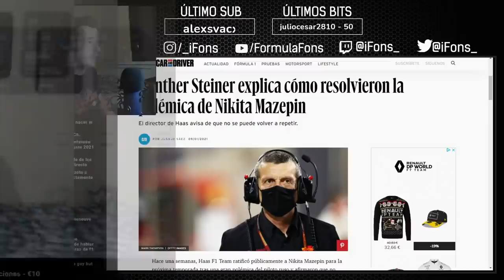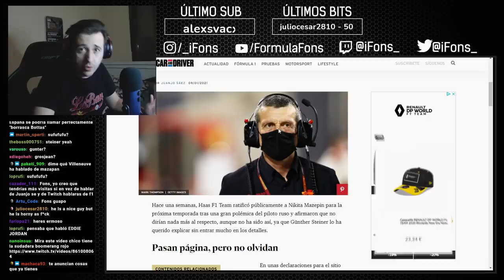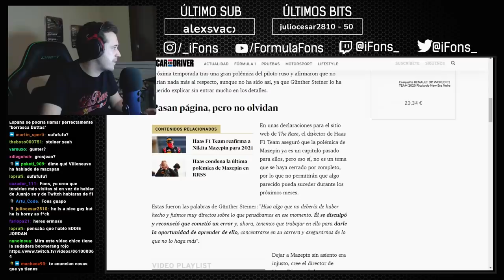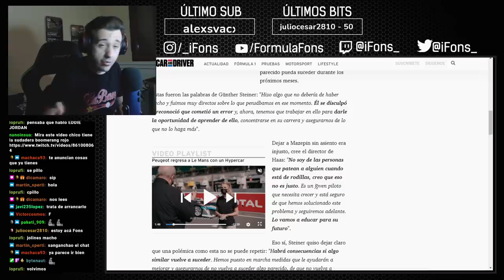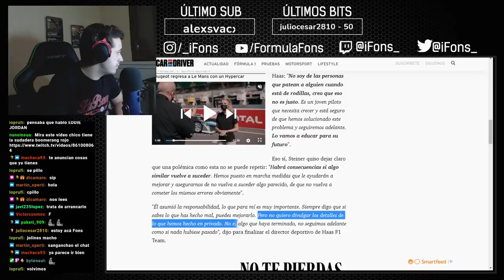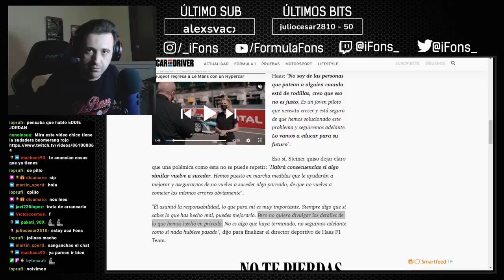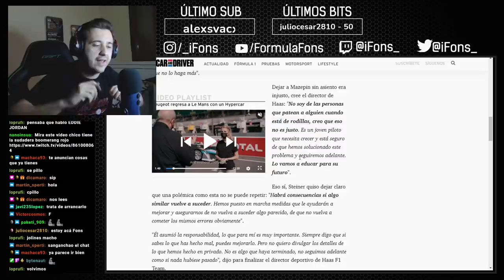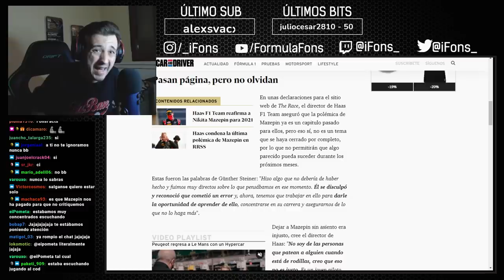CÓMO HAAS HA GESTIONADO EL ESCÁNDALO MAZEPIN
Aunque el culebrón ya quedó finiquitado con la confirmación de que el ruso correría en F1 en 2021, quiero hablar hoy de cómo Guenther Steiner ha llevado de manera majestuosa una situación tan delicada.